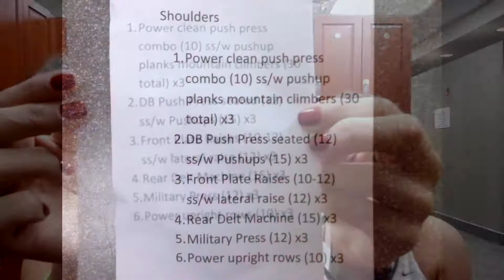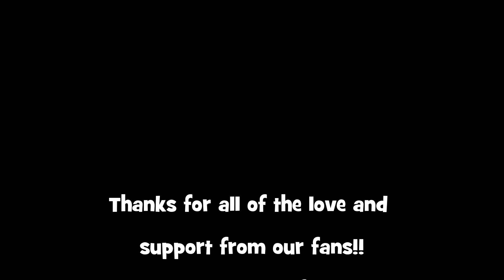MegaHott Fitness Sexy Shoulder Workout